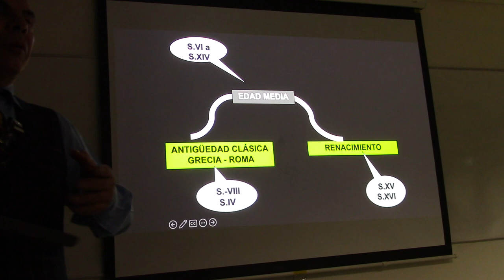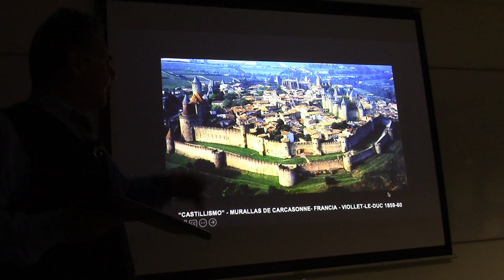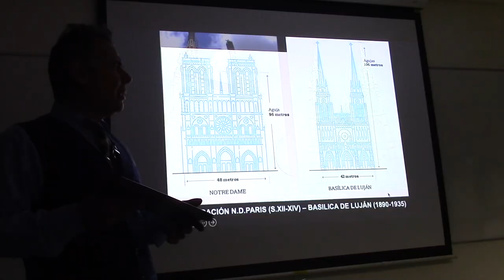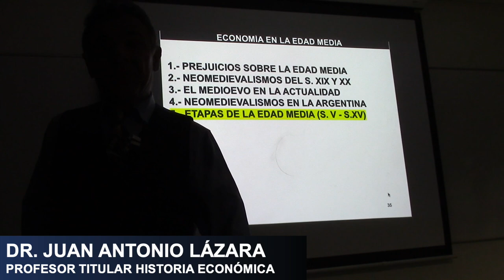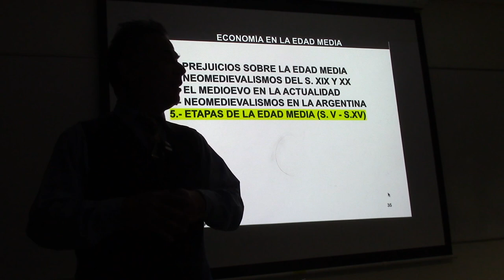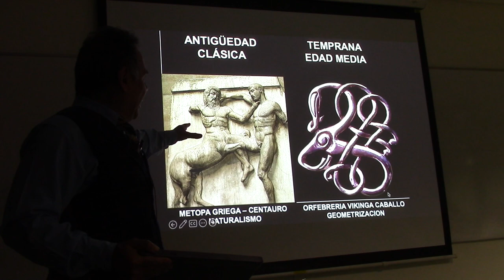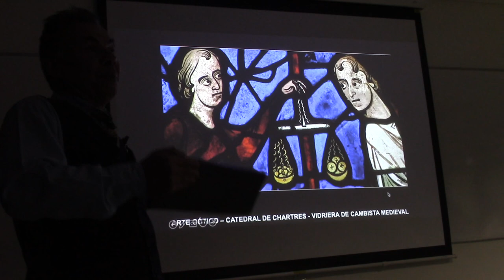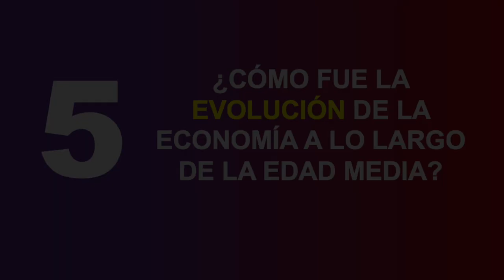16 LA ECONOMÍA MEDIEVAL POR EL PROF JUAN LÁZARA